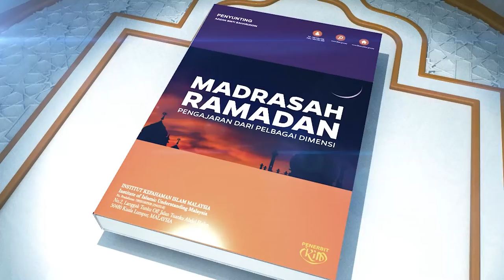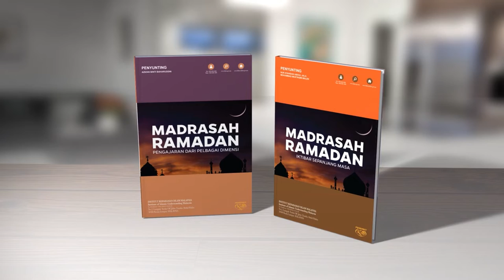MADRASAH RAMADAN 2022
Tajuk : Ramadan & Covid 19
Penyumbang : Wan Roslili Abd Majid
                        Felow Pusat Kajian Syariah, Undang-Undang & Politik IKIM